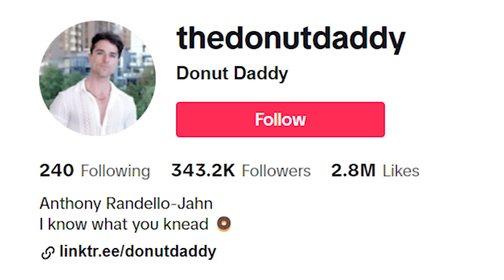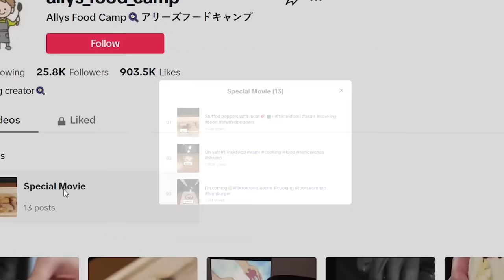bro wtf are these TikTok Chefs 💀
bro wtf are these TikTok Chefs. This is a meme about TikTok Chefs.